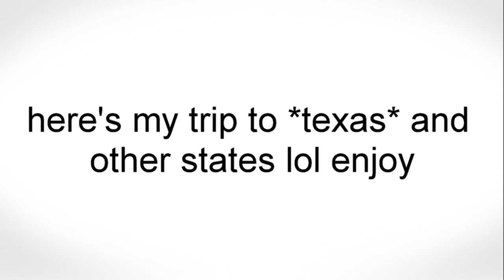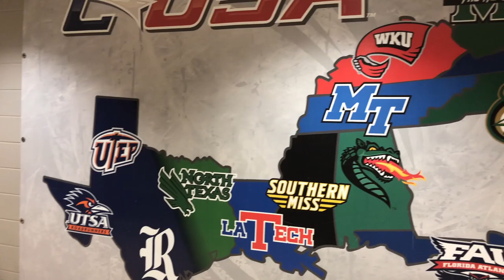VOLLEYBALL VLOG: TRAVEL WITH A COLLEGE VOLLEYBALL TEAM!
My goal is 1,000 by Christmas so help a girl out lol.

~VSCO:jacobysims
~Poshmark: @jacobysims45
~Sub count:793
I can not put into words how grateful I am for the people who support me!

FAQ:
~Age: 20
~Height: 5’11”
~Hometown: Birmingham, Alabama
~Major: Business
~Year: Junior
~Sport: Indoor and Beach Volleyball
~Division I play in? Division 1
~ School? University of Southern Mississippi
~Posting Schedule: once a week